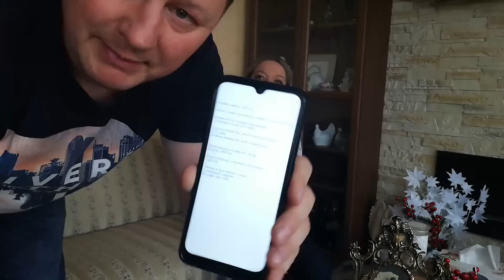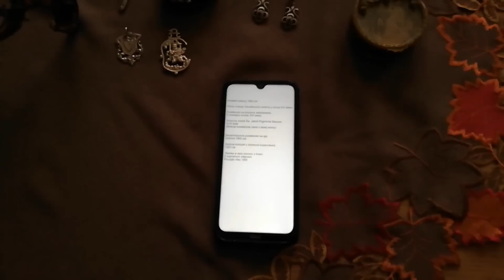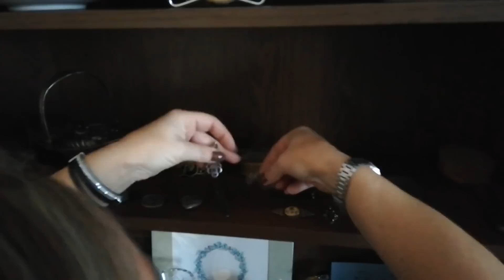SREBRNY PORTFEL 😮 KOLCZYKI Z BRYLANCIKAMI 🤩 PRZEPIĘKNE ANTYKI PROSTO Z HISZPANII😍🤗😍🤗 PIĘKNE STAROCIE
Hejo , hejo 😊😊😊 Witamy w kolejnym filmiku z cyklu PACZKI , PACZUSZKI , PACZUNIE 😃😃😃 Kolejna wspaniała paczka od naszej kochanej Anetki z Hiszpanii 🤗🤗😍 Zobaczcie jakie piękności tym razem otrzymaliśmy i jak teraz wygląda nasza gablotka 🤩 Wszystkim osobom , które przesłały nam paczki bardzo dziękujemy a ta gablotka z prezentami jest dla nas NAJWAŻNIEJSZA 🤗🥰🥰 Dziękujemy , pozdrawiamy i miłego oglądania 😘😘😘

Konto bankowe :
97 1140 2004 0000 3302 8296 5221 tytułem  " darowizna "